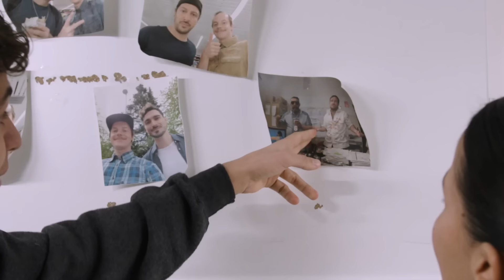Am Set mit Louisa Masciullo und David Ali Rashed | Die Discounter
450er souverän wie man ihn kennt. Egal ob mit oder ohne Bart, Saugwischmaschine regelt. 🤫

Die Discounter gibt's exklusiv bei Prime Video.